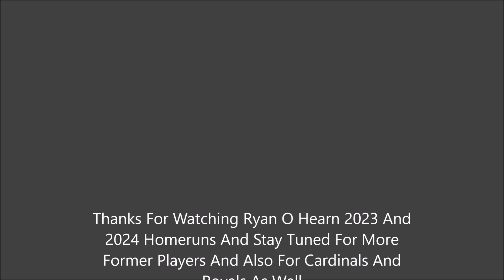Ryan O Hearn 2023 And 2024 Homeruns